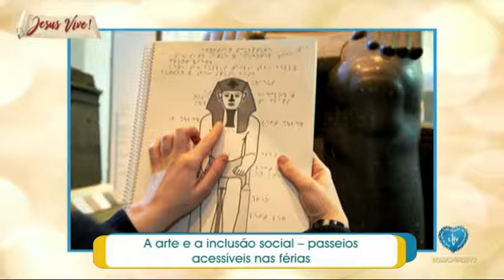A arte e a inclusão social - Boa Vontade TV